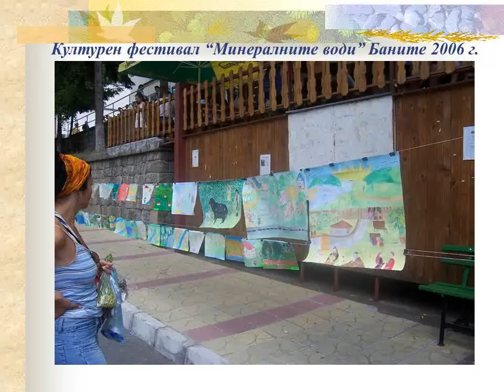Рисунки Културен фест 2006 г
Един "дълбок" поглед 10 години назад във времето. Рисунките са запазени... Показвам ги сега, защото сега се сещам,  че мога. Заслужават да бъдат изложени, защото се изненадах колко са прекрасни всъщност и чаровни с простотата и несъвършенството на децата, но и с обаянието и рисунъка на скрития все още (а на места очевиден) талант! Поздравления - макар и 10 години по-късно. :)